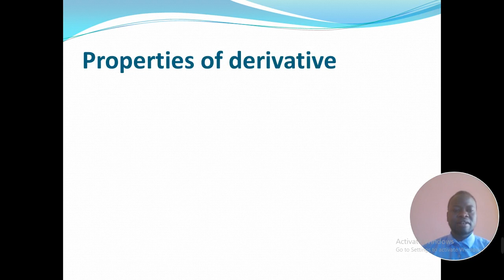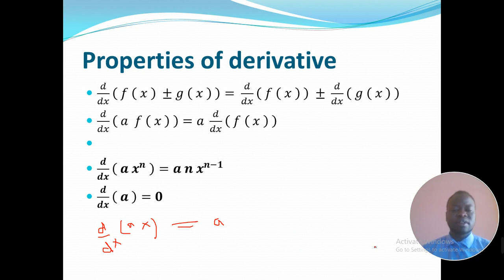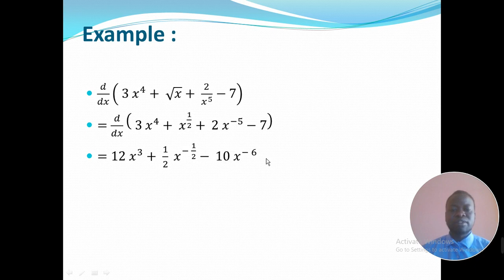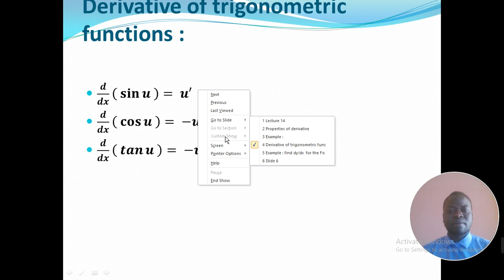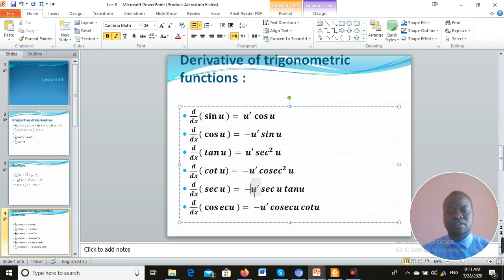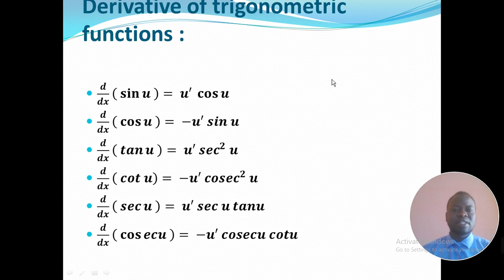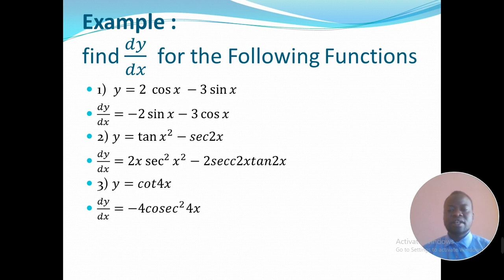Lecture 14 the Derivative of Polynomial and Trigonometric Function By Dr. Mogahid Zakaria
Lecture 14 the Derivative of Polynomial and Trigonometric Function تفاضل كثيرات الحدود والدوال المثلثية